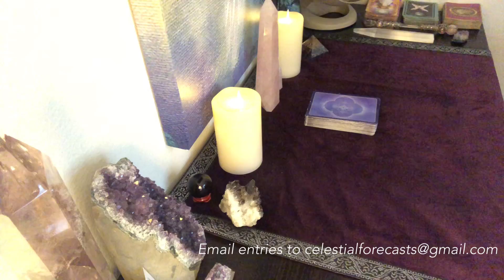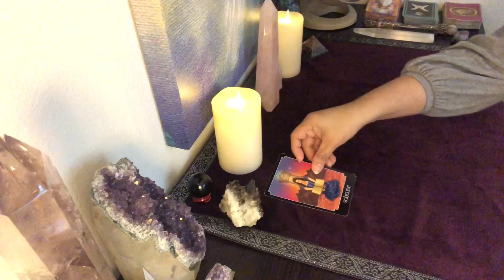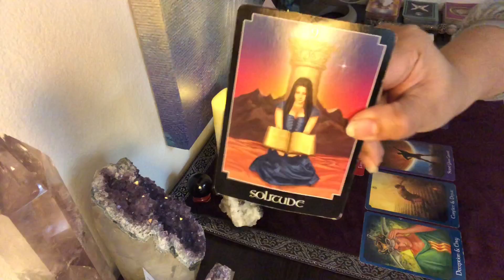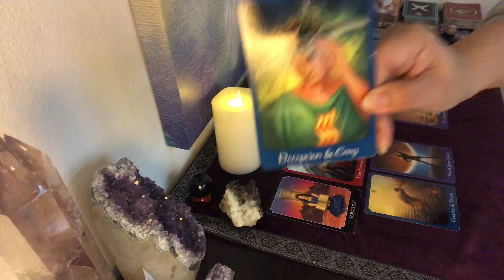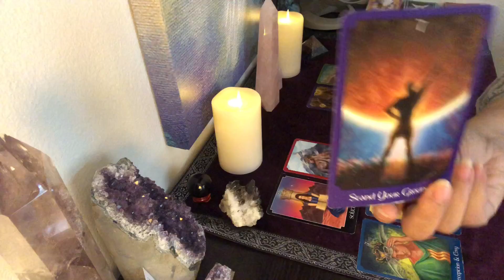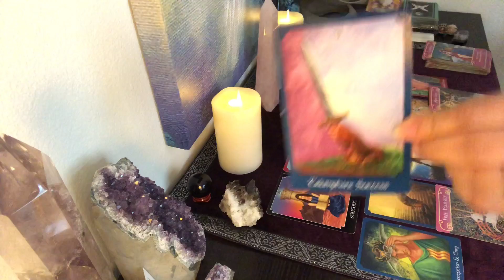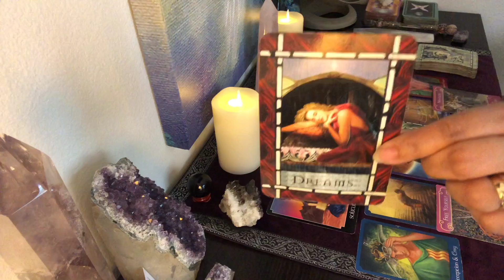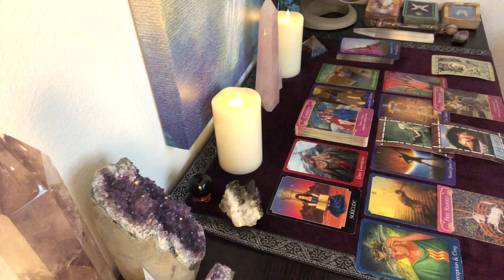ARIES How do they feel about you? Jan. 16-31, 2019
A general reading for January 16-31, 2019.

Tell me about yourself and why you feel I should select you for this special giveaway.  Winner will be contacted in mid-February 2019 with details on how to obtain your FREE reading.

InstantGo for mini-readings that provides you with a quick glance into your situation.  Quick response.